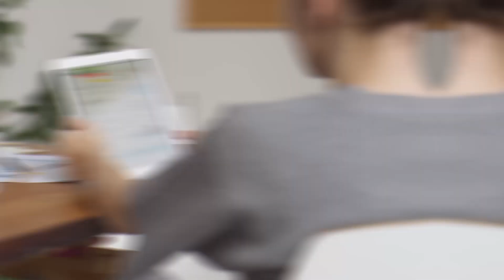[ LIVE ] ¿CÓMO CAMBIAR MI ARRIENDO POR DIVIDENDOS? | BrokersDigitales.com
Descubre que es lo que ganamos y perdemos al momento de transformar nuestro arriendo en dividendo.